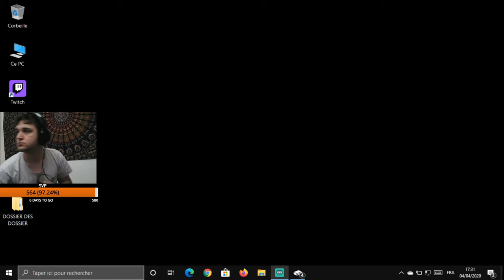Fable: Anniversary : Balverine Pale |Ep:06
Bonjour à tous c'est Boblecaribou
On se retrouve pour une belle aventure sur Fable: Anniversary en mode gentil

Merci de respectez les commentaires :
-Peu d'insulte

Matos :
PC DELL, I5, 0 cœur
Téléphone